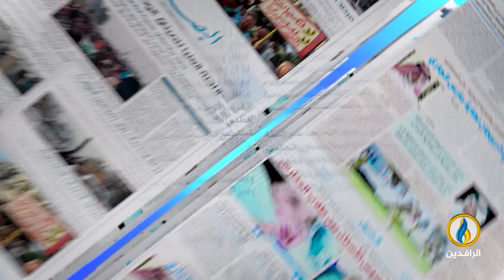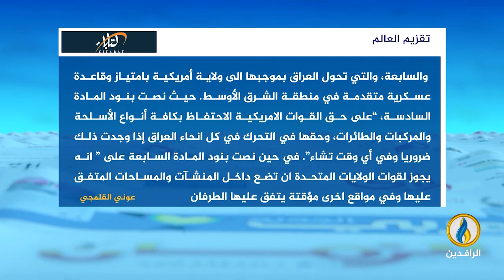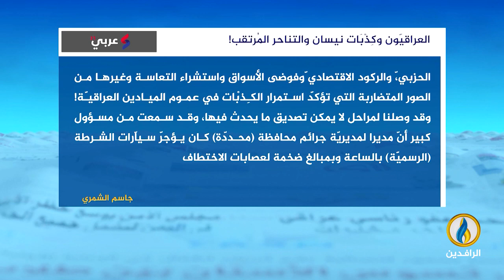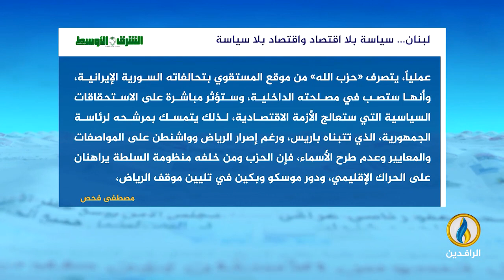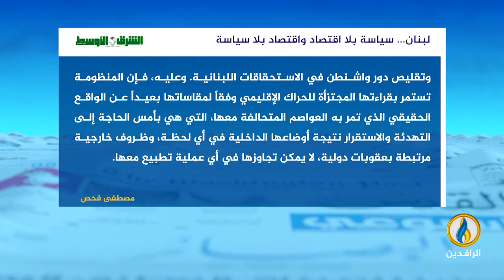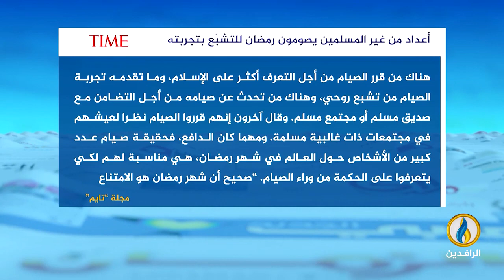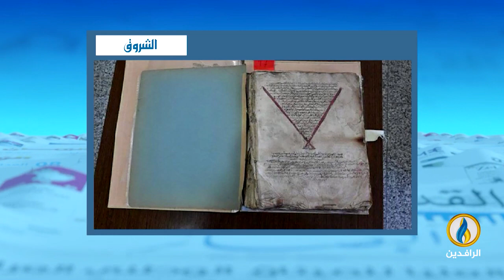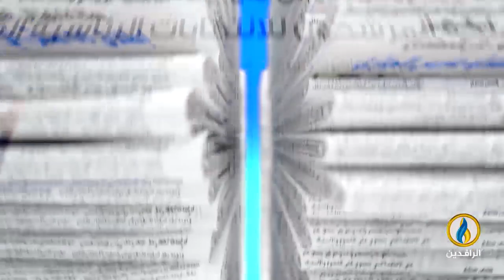صدى_الأقلام | 8 - 4 - 2023